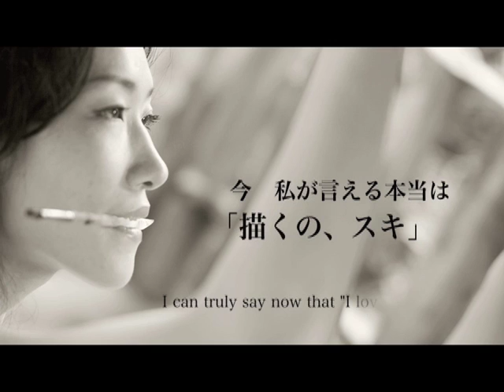LIVE PAINT ART by SAORI KANDA [ SAORI'An ]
Painting Artist／踊絵師　神田サオリ[ SAORI'An]の2009年度movie. by Goro Ushijima
絵画作品やベリーダンサーへのボディーペイント、ミュージシャン（iora, 東儀秀樹）とのセッションライブペイント、ダンサー寺本綾乃とのセッション等。写真提供／masaru YAGi ,藤倉翼
profile
幼い頃バグダッドとドバイにて育つ。

[　躯と紋様　]をテーマに
絵画／衣装制作／BODYPAINT／LIVEPAINT活動を展開。

ミュージシャンとの親交が深く
東儀秀樹、iora、藤原道山、伊藤大輔、ウルフルズ、林明日香、一ノ瀬響、橋本和昌、田野崎文など
様々なジャンルのアーティストとセッションし、衣装制作やアルバムアートワークをはじめ
音に深くシンクロするライブペイントセッションを国内外にて多数行う。
ニューヨークD&A、TOYOTA Lexus RX新車発表会、沖縄県立美術館等。

TKタケオキクチ、野庵、shuuemura、EDWIN、YAMAHA、H.P.FRANCE［水金地火木土天冥海］
gold sign[ by Adriano Goldschmied ]、3RDWARE等の洋服デザイン、
ボディーアートを担当。

2006年より東レDCAの審査委員を務める。

SAORI KANDA [ SAORI'An ]
Painting Artist

Born in Yamaguchi Prefecture, Japan in 1978,
Saori Kanda was brought up in Iraq (Baghdad), the United Arab Emirates (Dubai),
and Japan (Moriya City, Ibaraki Prefecture).

Graduated from the Department of Visual Communication Design in the College of Art
and Design at Musashino Art University in 2001.